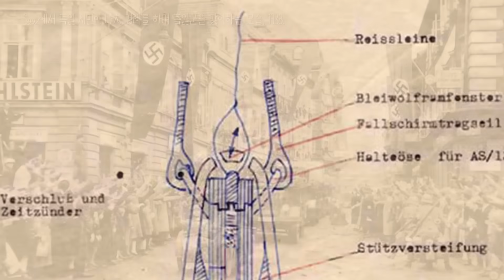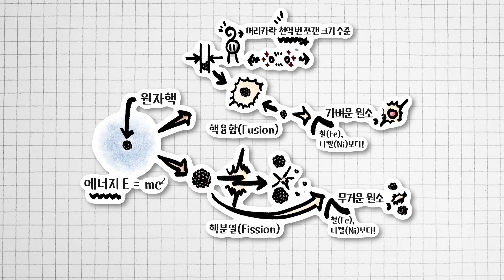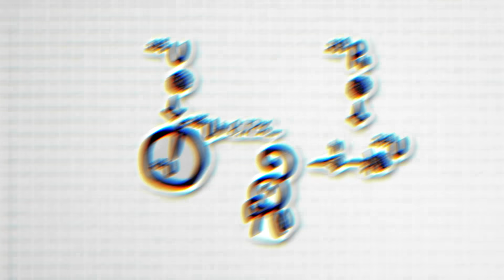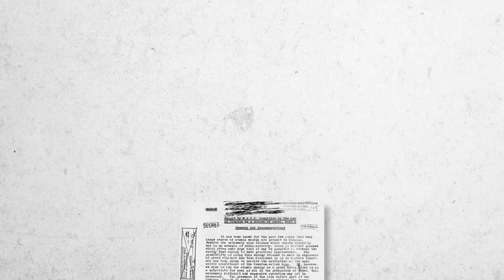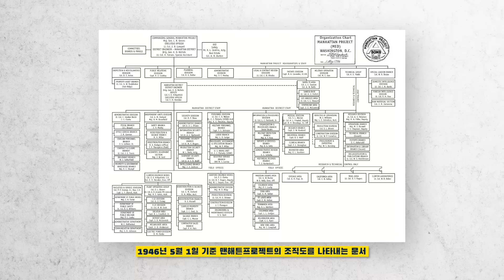'오펜하이머' 보기 전에 꼭 봐야 하는! 영화 이해를 200% 돕는 맨해튼프로젝트 이야기 | 위클리쿠키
Shooting Info

- SONY A7C, A6600 with SONY LENS
- SONY FDR-X3000 Action CAM
- IPhone12 PRO